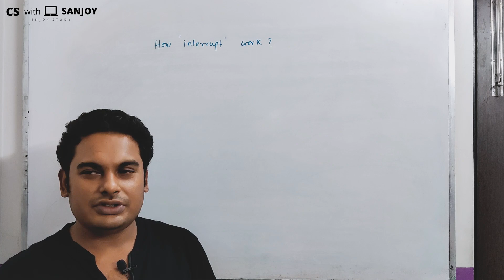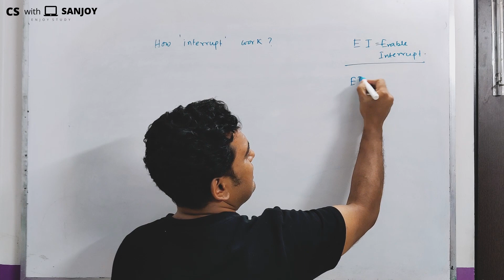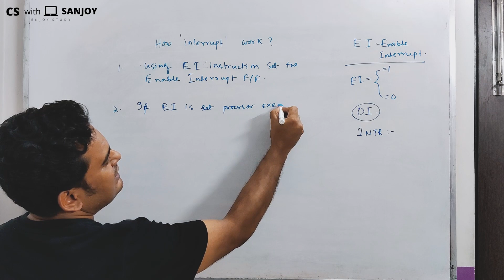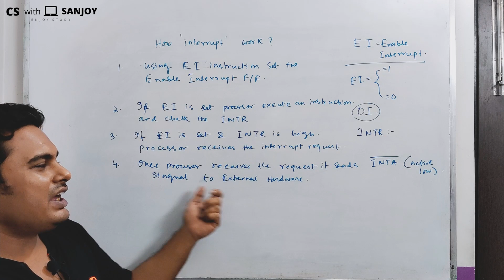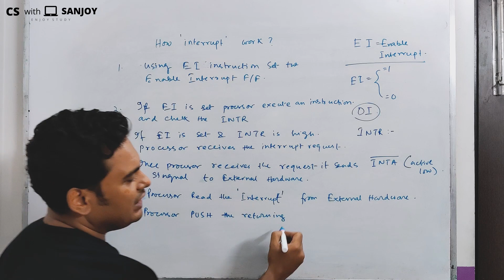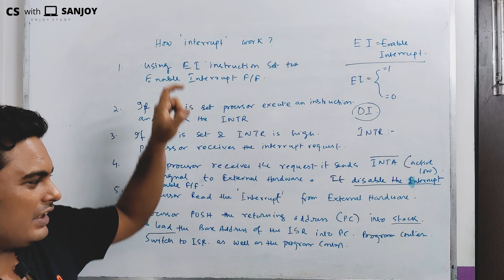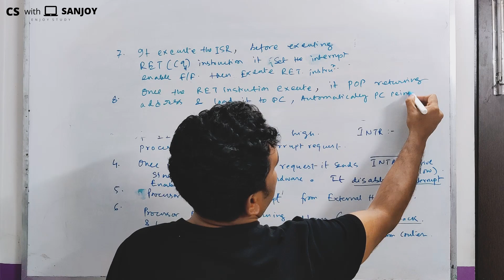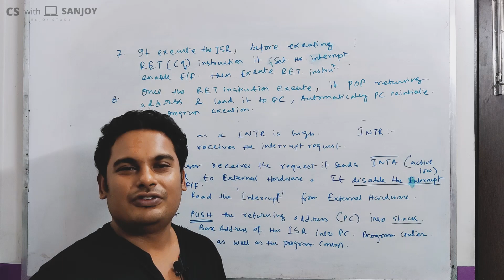How an Interrupt Works ? Steps of interrupt processing .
Topic - Here in this video we discuss how interrupt get processed.
Steps of an Interrupt Cycle

Edit: Ron D'souza

Subtitles: Anubhab Chakraborty, Swastik Paul, Arnab Dey
YouTube Managed By: Sk Soyeb, Ron D'souza, Nayem Khan
PR Team:
Navarun Deb,
Anubhab Chakraborty,
Sayan Mondal,
Sk Soyeb,
Sumit Ghosh,
Srijak Chakraborty,
Shouvik Karfa,
Dipta Saha (Bangladesh),
Swastik Paul,
Nayem Khan,
Goutam Biswas,
Arnab Dey,
Ron D'souza,
Debjyoti Mukherjee,
MD Rafikul